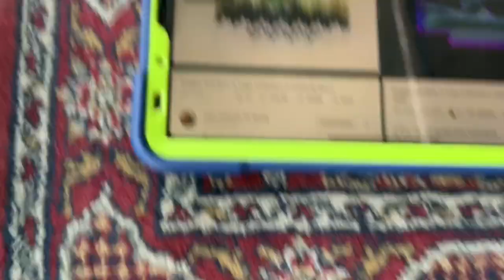(NEW EFFECT) Noggin And Nick Jr Logo Collection In Clean Up Major In G Major 16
A.K.A The Audio Of Retro Major Sounds Like G Major 23 And Green Lowers
How To Make It:
Add Wave And Edit:
1
2
3
4
5
6
7
Add Posterize And Edit:
1234567
Add Pictures And Edit:
Mother Nature
Video:Diamond Major And Wave Mother Nature
Audio:G Major 23 (G Major 7 And G Major 16 And Green Lowers)
1st:Cleaning Day
2nd:G Major 7 Effects
3rd:Wave
G Major 16+Clean Up Major=Clean Up Major 16